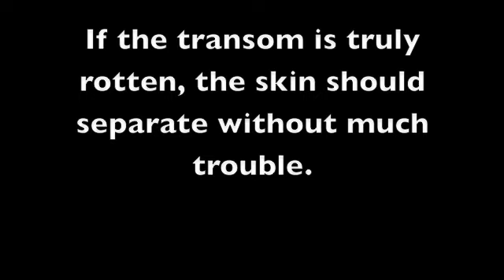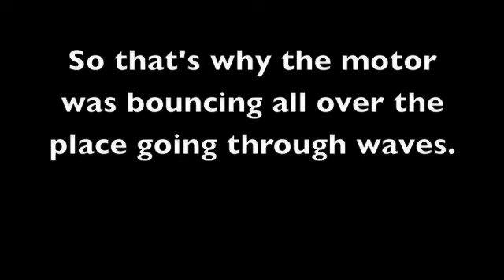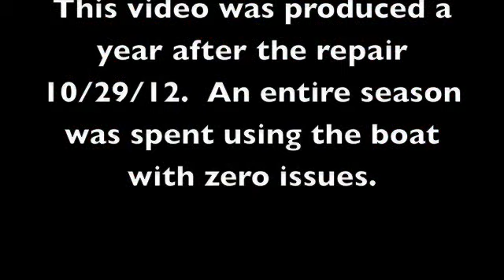Boat Transom Repair Fall 2011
1989 Sanger Boat transom repair - repairing from the outside of the transom